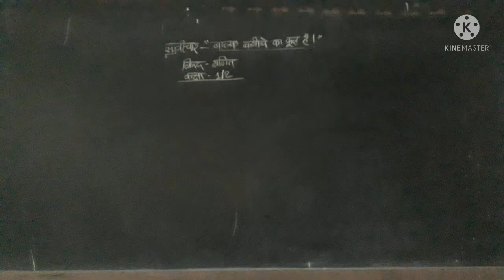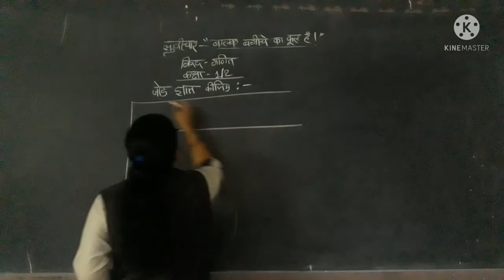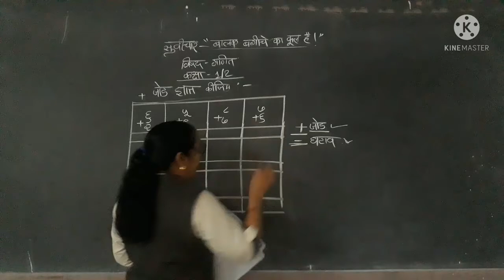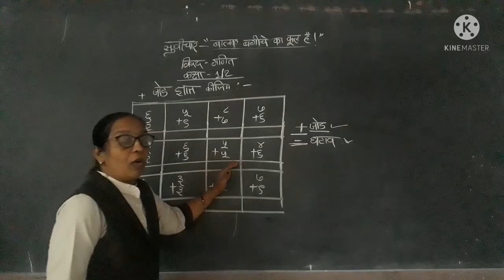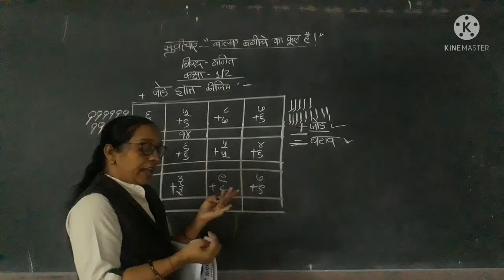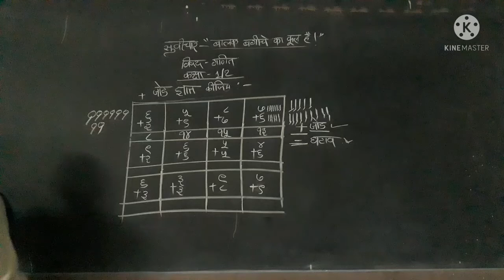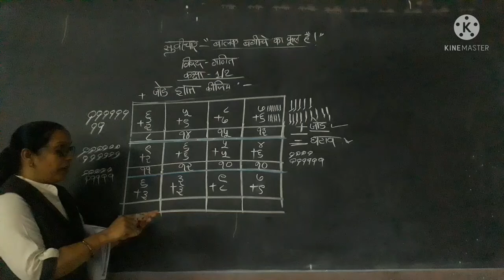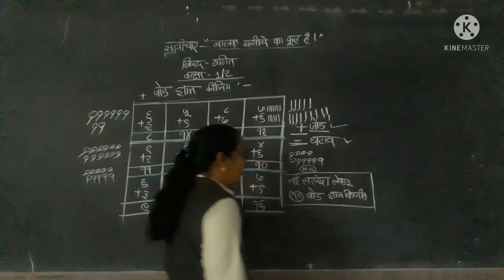std 1,2 maths jod h m